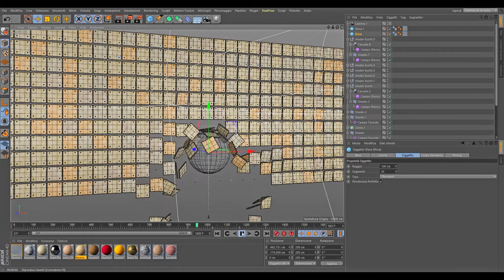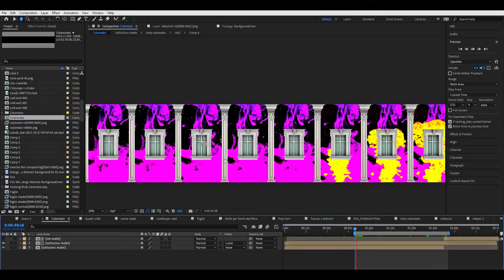MAUTO | Museo dell'Automobile di Torino | Immersive 360° Show | Buonissima Torino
"Nel regno della cultura meccanica, un edificio spettacolare, casa di mezzi storici e futuribili..."
Uno spettacolo immmersivo a 360° eseguito nei 105 metri di circonferenza della piazza principale del Museo dell'Auto di Torino a cornice della grande cena-evento prodotta da "Buonissima Torino" da firmata da Massimo Bottura.